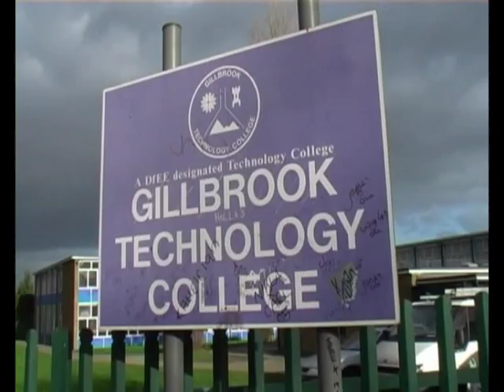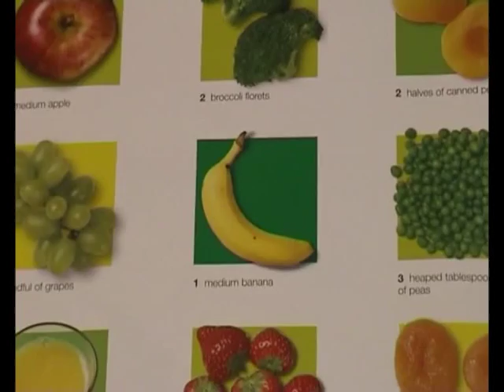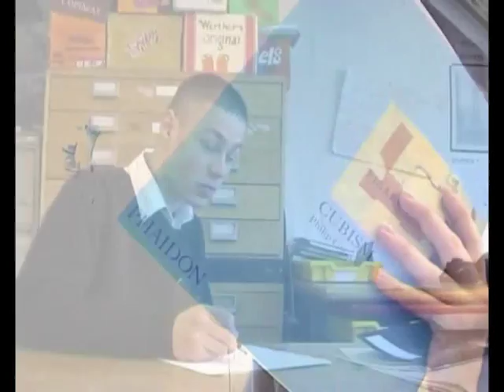Gillbrook Technology College - Class of 2005 (Part 1)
The DVD that we bought when leaving Gillbrook Technology College, South Bank, Middlesbrough, back in 2005, filmed by 'Shameless Films'